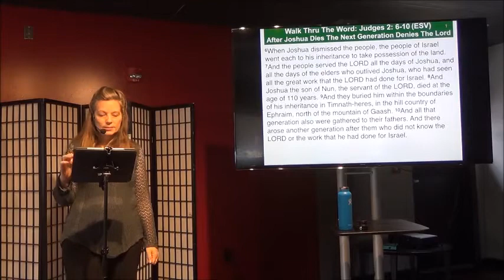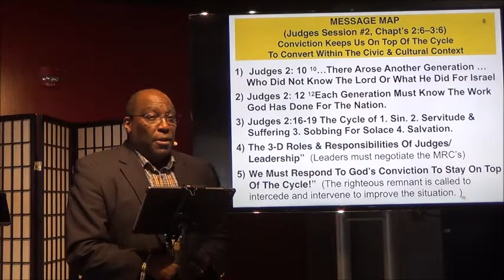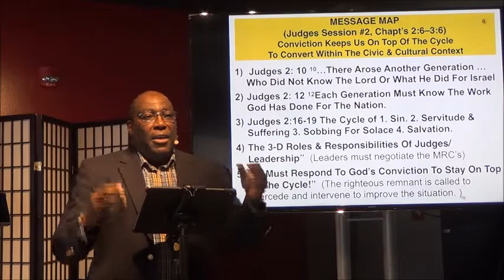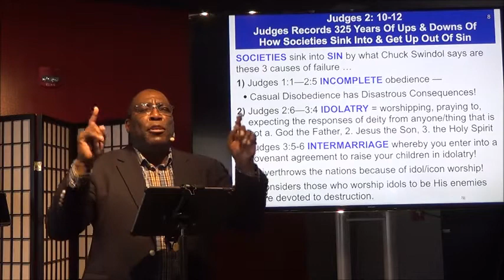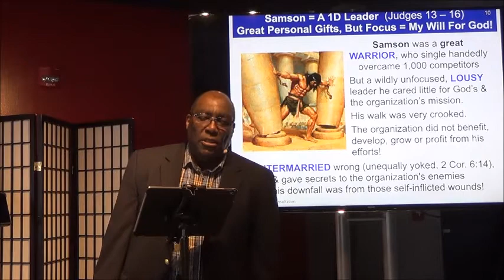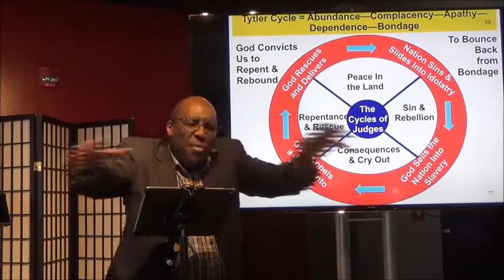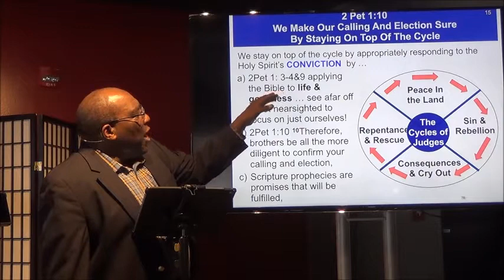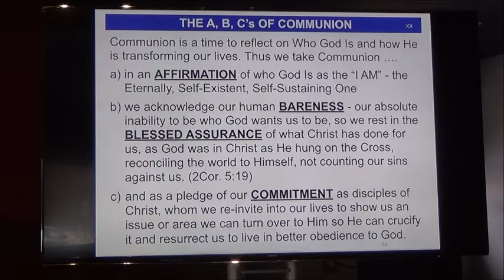Conviction Keeps Us On Top Of The Cycle Judges 2:6 - 3:6